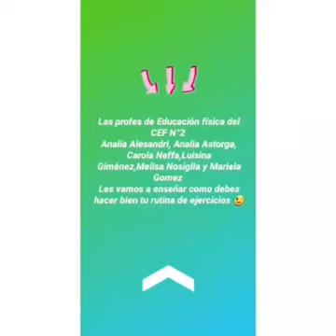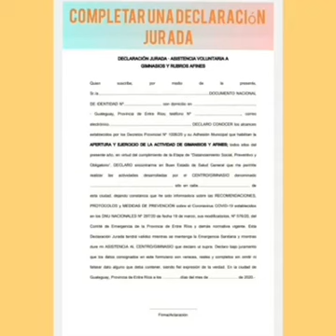Gimnasia - CEF 2